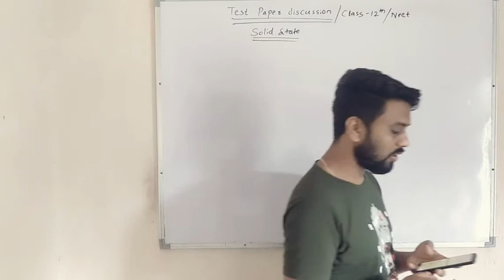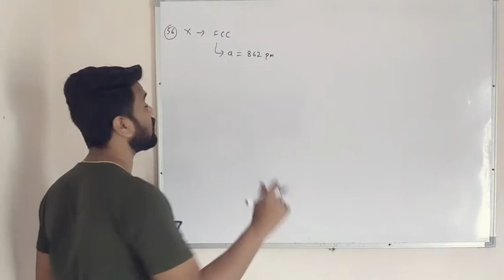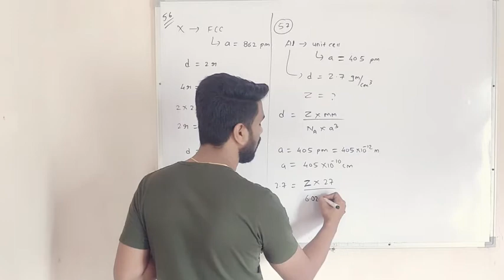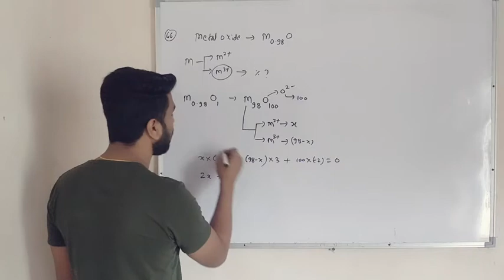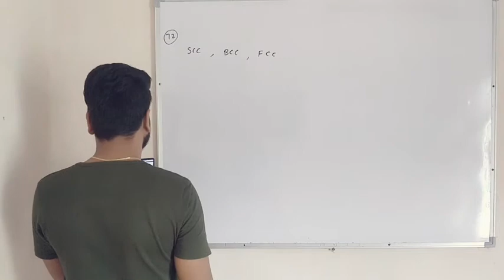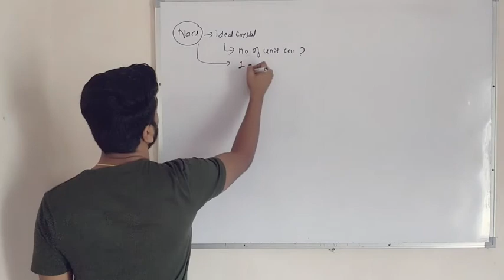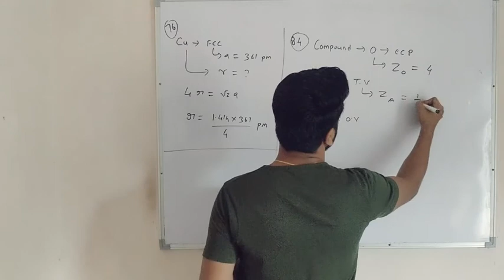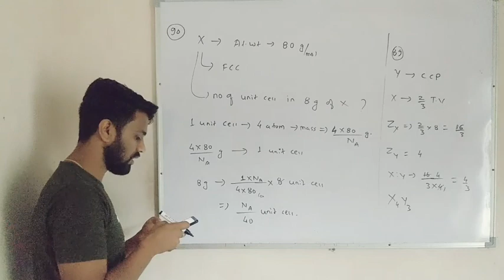Class-12th/Test paper discussion for Neet students/Solid state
Test paper discussion of solid state class-12th for Neet students...